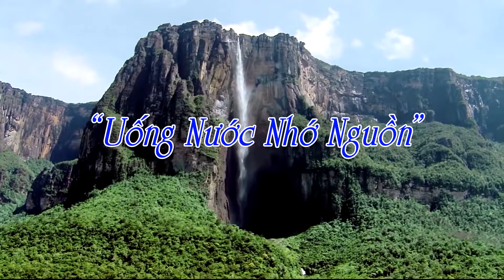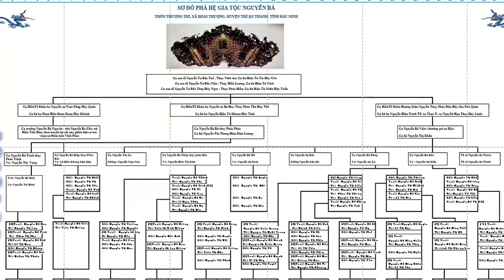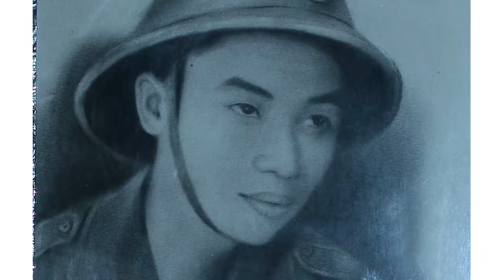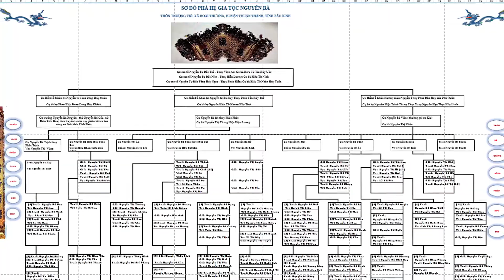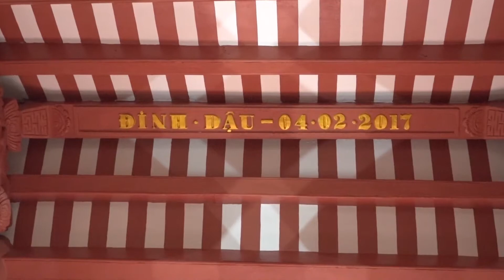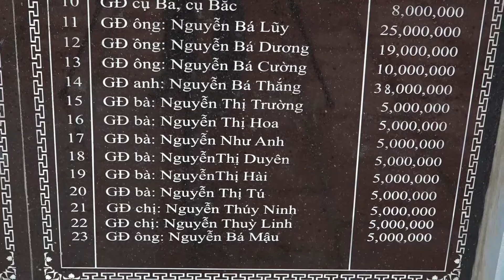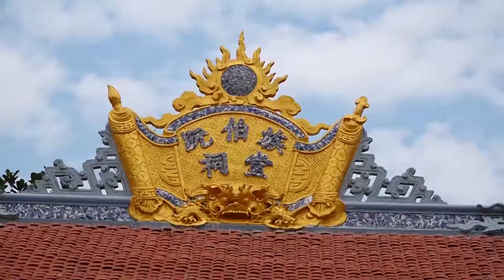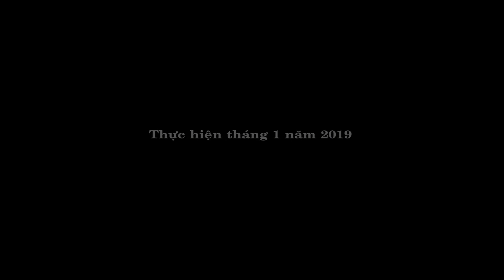Chi Ân Dòng Họ Nguyễn Bá Thôn Thượng Trì Làng - Hoài Thượng - Thuận Thành - BN